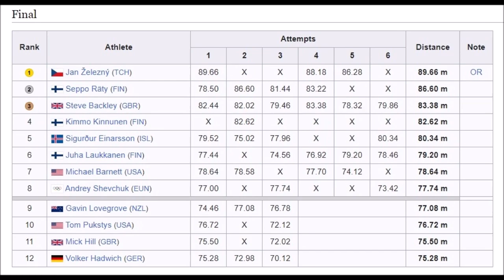Kimmo Kinnunen (Finland) javelin final 1992 Olympics Barcelona .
His series: X - 82.62 – X – X – X – X (4th place).